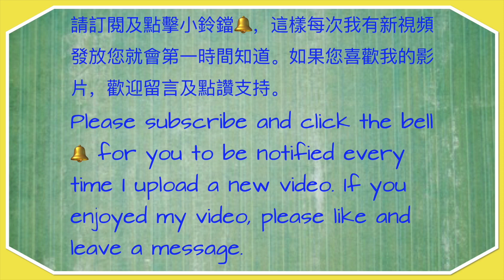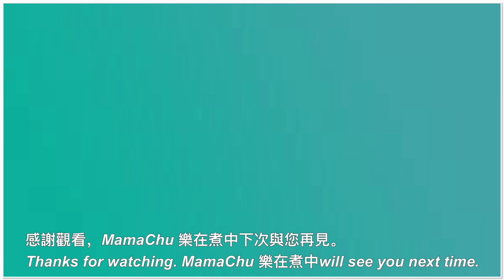叉燒 快捷簡易只加一樣東西 Char Siu Hong Kong-Style Barbecue Pork Easy Recipe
製作叉燒的材料及方法都非常簡單，只要梅頭肉及叉燒酱，就能做出美味叉燒，比外面買的還要好吃，吃不完還可以用來做叉燒包或叉燒酥。

材料:
1公斤梅頭肉
5湯匙叉燒醬（李錦記）

❤️「凡勞苦擔重擔的人，可以到我這裡來，我就使你們得安息。」     馬太11：28

Char Siu ( Hong Kong-Style barbecue pork) is very easy to make. Only 2 ingredients are needed: pork neck and char siu sauce. The taste is better than those you bought from shop. The left over can be used to make Char Siu Bao and Char Siu pastries.

Char Siu ingredients :
1kg pork neck
5 tablespoons char siu sauce (The brand: Lee Kam Kee)